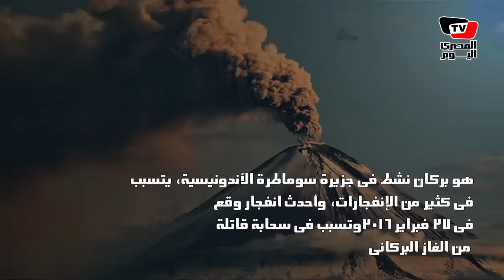تعرف على أخطر أماكن على وجه الأرض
إعداد : أحمد متولي